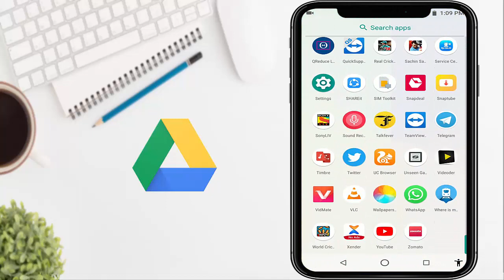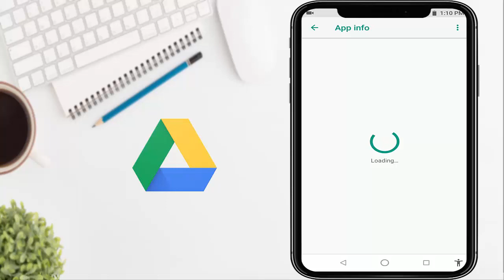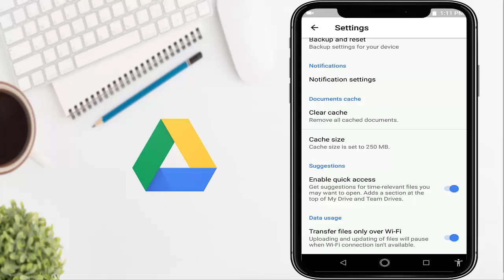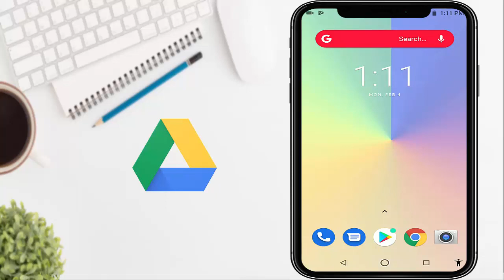How to Fix Google Drive Waiting to Upload Error in Android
"Learn how to resolve the 'Google Drive Waiting to Upload' error on Android with our practical video guide. Whether you're experiencing upload delays, connection issues, or synchronization problems, we'll walk you through troubleshooting steps to get your files uploaded seamlessly. Discover tips for optimizing Google Drive settings and ensuring reliable cloud storage on your Android device. Watch now to fix the issue and streamline your file management experience!"